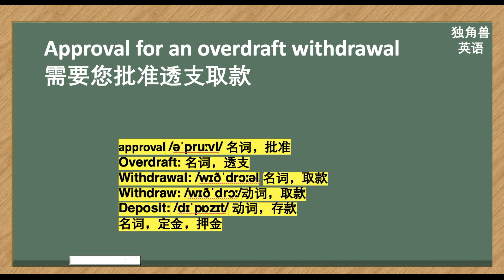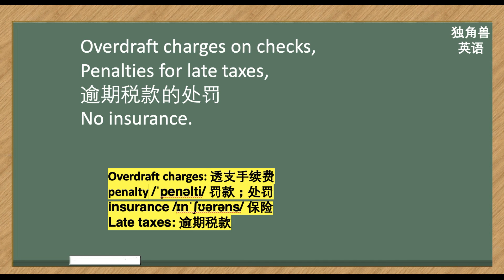看美剧学英语单词：overdraft withdrawal, 英语口语，英语听力，英语习语，英语词汇，英语词组